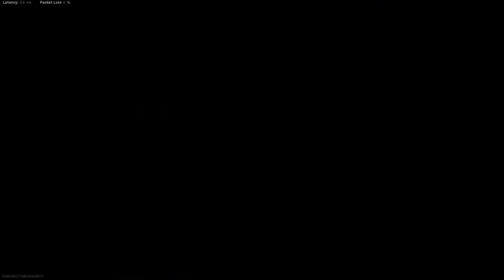"Do the roar" - Call of Duty : MW Hemptage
So i just set up NVIDIA Shadowplay again, i had a bunch of clips from a couple games and decided why not? Enjoy. Oh and i just re-installed the game, i enjoy a lot more now especially since my friends are on board!

Do you feel the violence, speed and MOMENTUM? because i did until i got obliterated. More content coming soon.